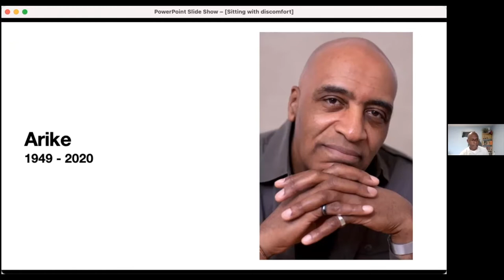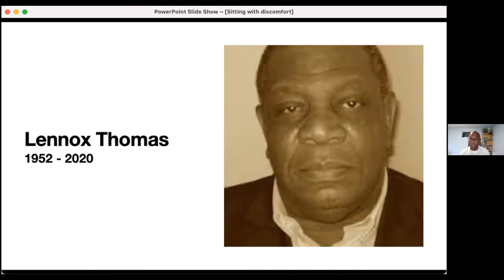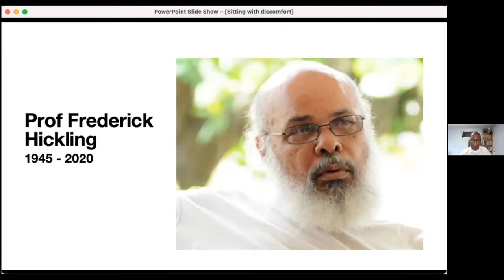Sitting With Discomfort: The Race Conversation - Eugene Ellis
Starting a season of talks in acknowledgement of the death anniversary of George Floyd, Eugene Ellis reflects on the personal experiences that culminated in his book The Race Conversation.